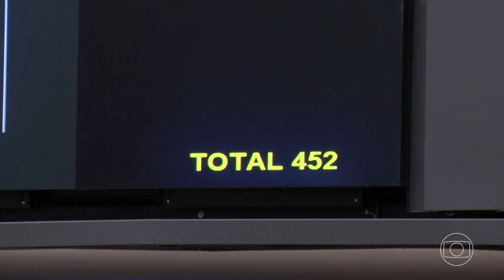HD | Jornal da Globo - Escalada da edição de 10/01/2023 na TV Globo São Paulo